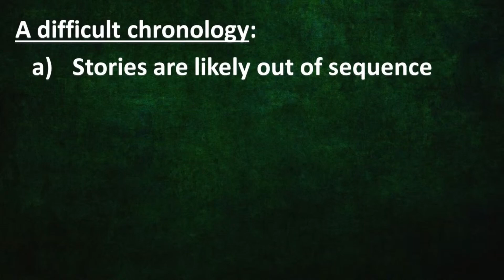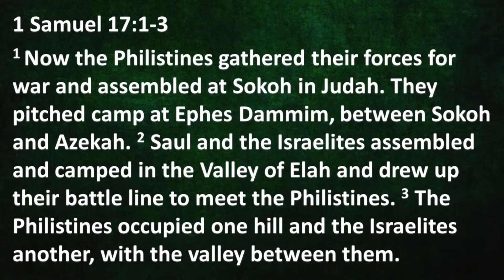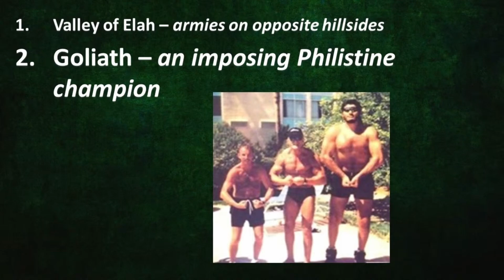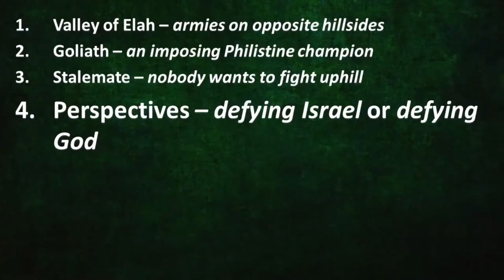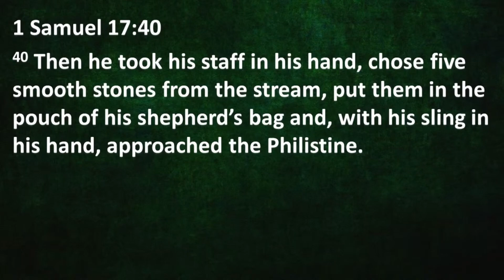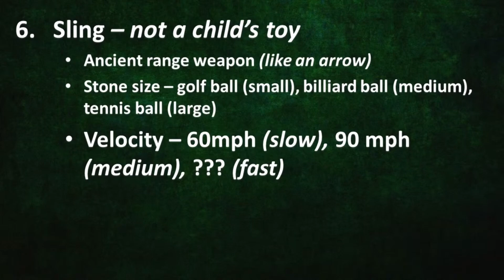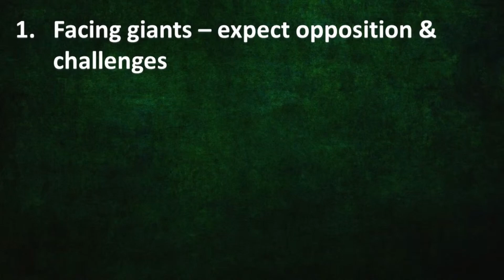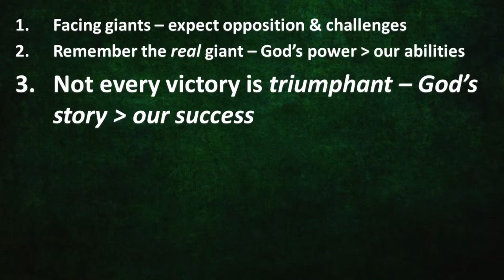June 23, 2024 - Giant Killer - Pastor Andrew Klassen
It is a story of sling and stone versus sword and spear, of military might versus childlike faith, of tall versus short, big versus small, youth versus maturity, and of right versus wrong.  It’s the story of David and Goliath.